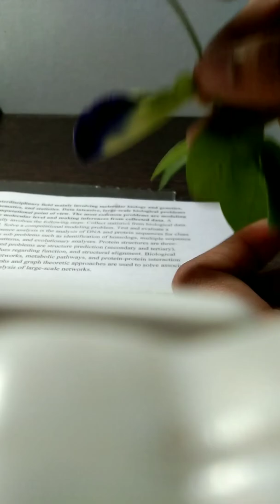Family fabaceae ....sub family papilionaceae details in Malayalam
Habit:- mostly herbs ,few trees
Leaf:- simple or compound, alternate, stipulate, swollen base
Flower:- bisexual , zygomatic, perigynous and pentamerous
Calyx:- 5 in number, gamosepalous, irregular, valvate aestivation
Corolla:- 5 in number, descendingly imbricate aestivation,3 type petals ( one standard petal ,2 wing petsal and 2 keel petals {fused})
Androecium:- diadelphous (9)+1
Gynoecium:- monocarpellary ,marginal placentation
Fruit:- legume